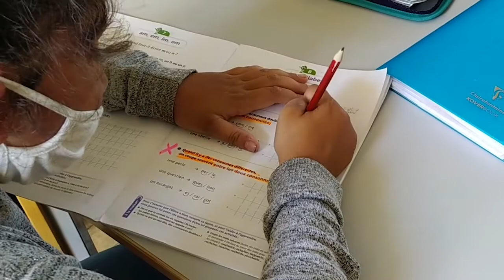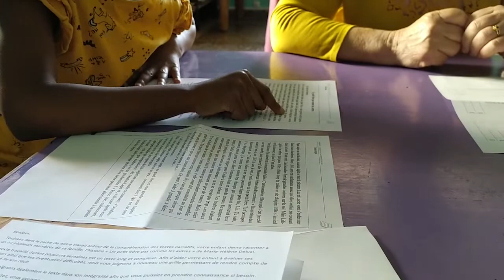Mon expérience de bénévole au Centre Social Jaligny Neuilly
Martine et Angélique, bénévoles pour l'aide aux devoirs à Bessay